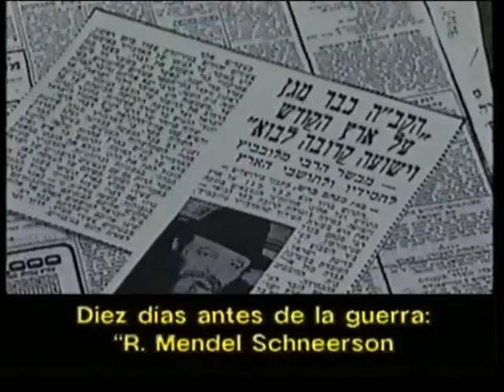La guerra de los seis días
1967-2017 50 años de la guerra de los 6 días